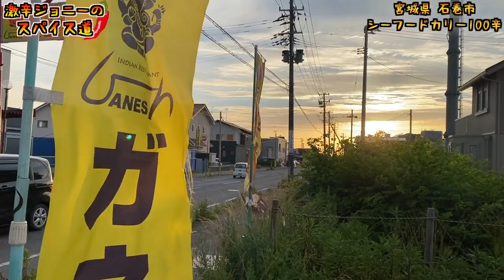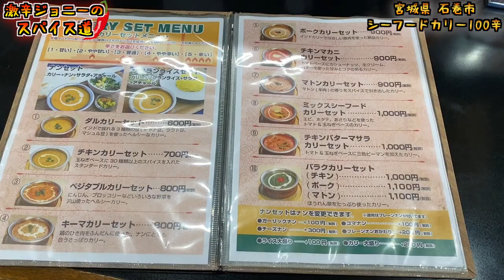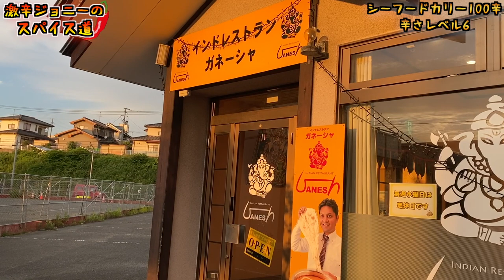【宮城激辛グルメ】辛さの限界！？シーフードカリー100辛に挑戦！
【今回のお店】
ガネーシャ石巻店
宮城県石巻市双葉町5-18-5

【過去動画】